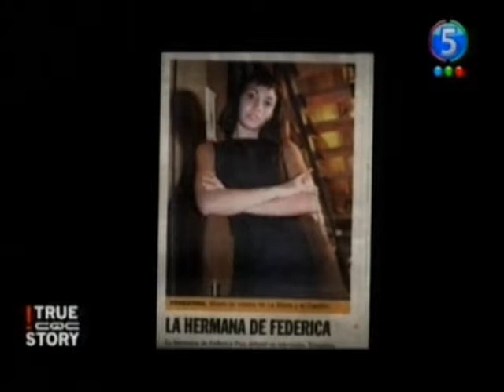CQC Argentina 18-05-09 (3)